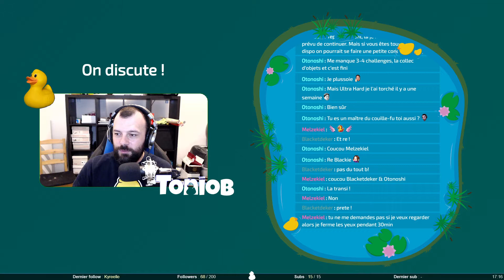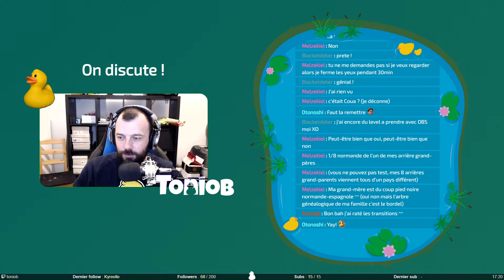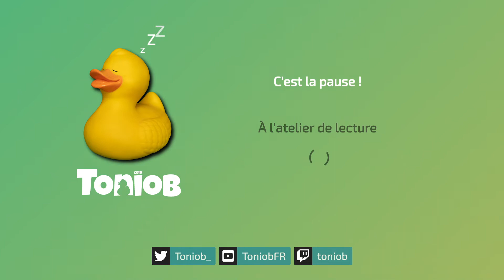Le meilleur des rogue-lites - Isaac Afterbirth+ #43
Stream du 20 décembre 2020.